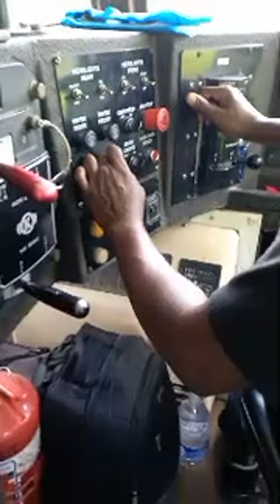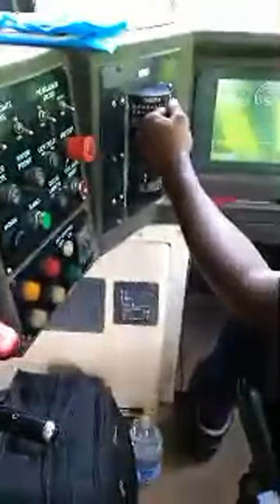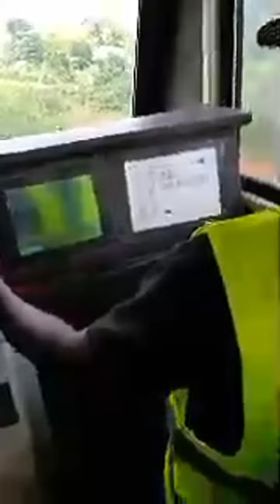Highlight 6:49 – 11:49 from WONDERPRO MEDIA is live